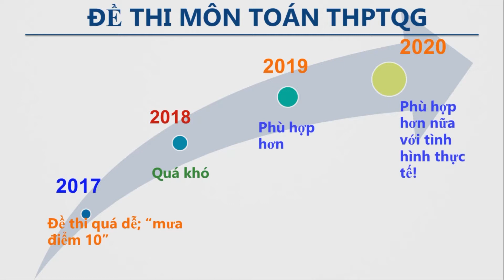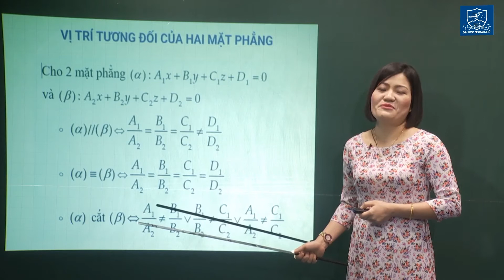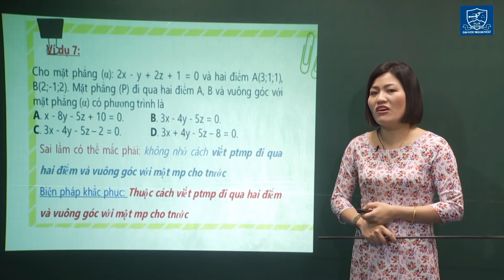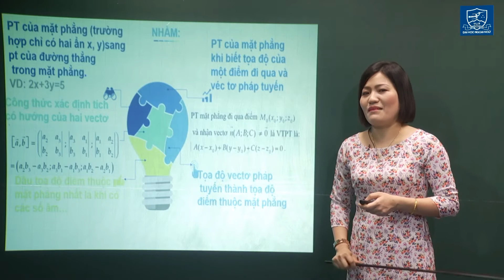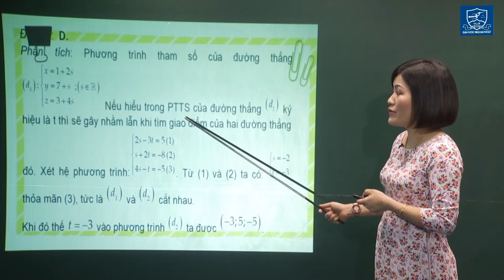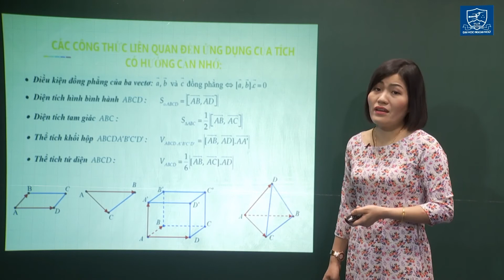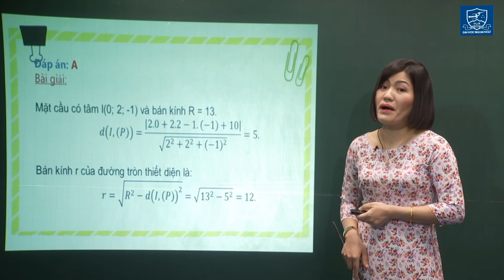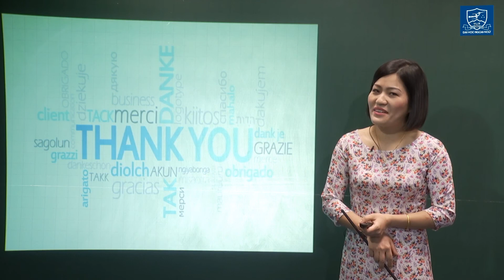Bồi dưỡng môn Toán ca 2